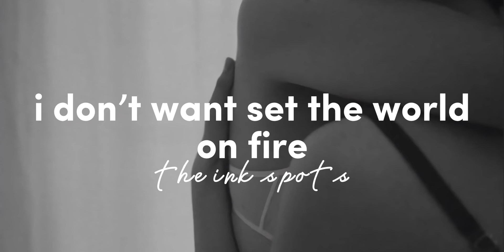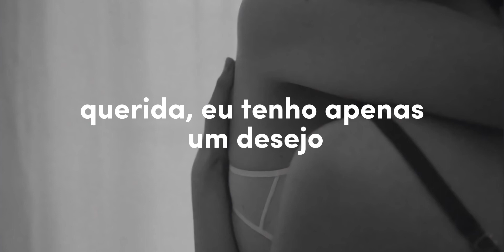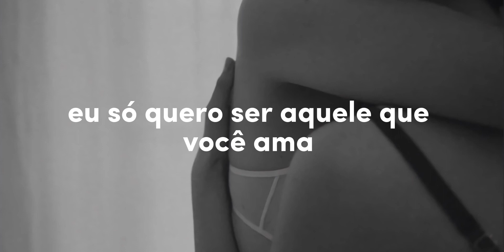i don’t want set the world on fire - lyrics and speed up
I DON’T WANT SET THE WORLD ON FIRE, the ink spots
letra-lyric

I don't want to set the world on fire
I just want to start a flame in your heart
In my heart I have but one desire
And that one is you no other will do

I've lost all ambition for wordly acclaim
I just want to be the one you'd love
And with your admission that you'd feel the same
I'll have reach the goal I'm dreaming of believe me

(And with your admission could you'd feel the same)